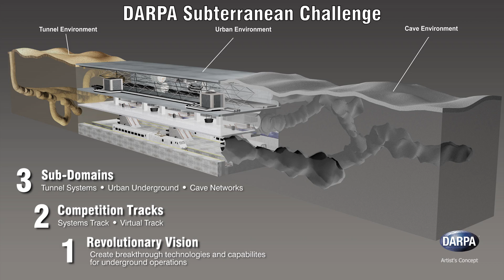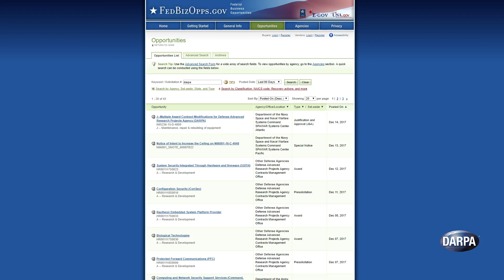DARPA Subterranean Challenge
Underground settings are becoming increasingly relevant to global security and safety. Rising populations and urbanization are requiring military and civilian first responders to perform their duties below ground in human-made tunnels, underground urban spaces, and natural cave networks. Recognizing that innovative, enhanced technologies could accelerate development of critical lifesaving capabilities, DARPA today announced its newest Grand Challenge: the DARPA Subterranean Challenge, or SubT for short.